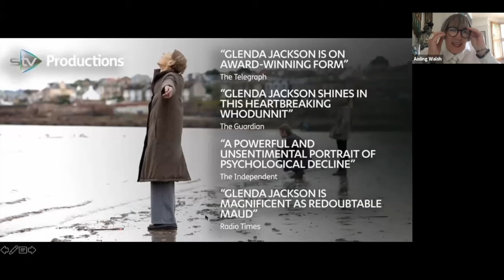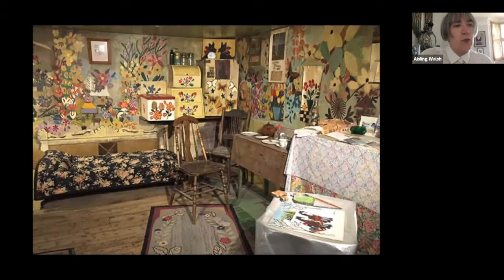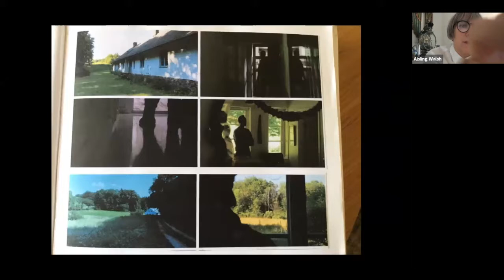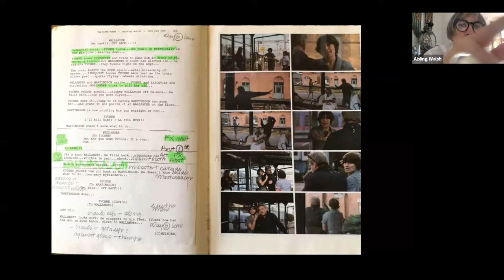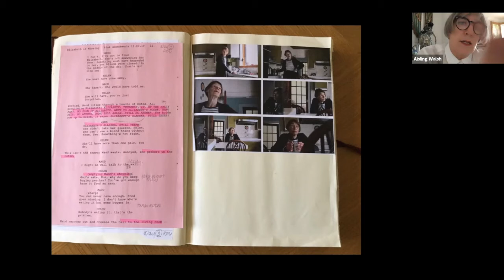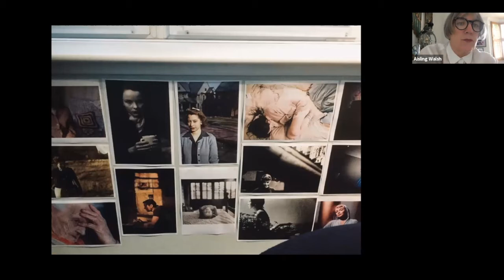Dublin Feminist Film Festival Presents | A Master Class with Aisling Walsh, Irish director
As part of DFFF 2021, we were honoured to welcome extraordinary Irish director Aisling Walsh, talking about her filmmaking process and this year's theme, Care + Connection. Hosted by DFFF's Tania Notaro on 21 Aug 2021.

DFFF 2021 was kindly hosted by the Irish Film Institute, supported by the Arts Council.